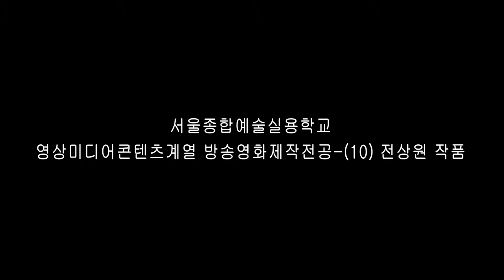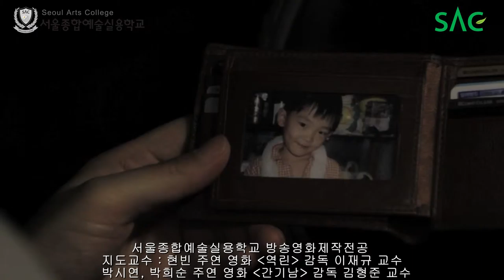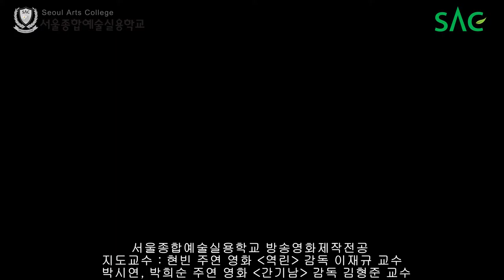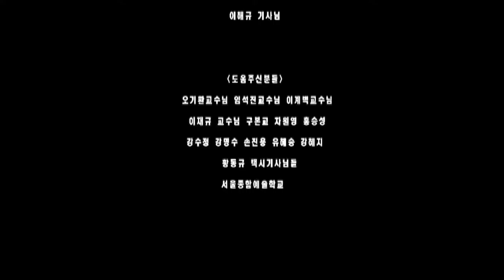[싹튜브] 서울종합예술실용학교 방송영화제작전공 전상원 학생 작품 '트렁크'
방송영화제작전공 전상원 학생 작품 '트렁크'